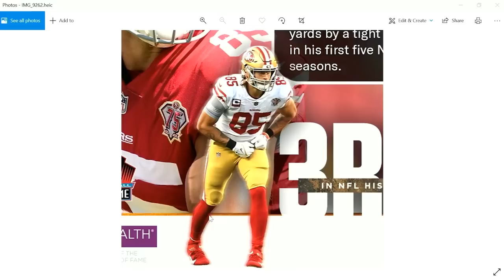Humans Are Moving Wrong, GOATA is the Answer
Today we are joined by the founder of GOATA (Greatest Of All Time Actions) Gil Boesch and GOATA Coaches Gary Scheffler and Ricky Stanzi. GOATA was created through analyzing movement in slow motion video. They studied the crawling variations of babies, indigenous tribes and super athletes that avoided non contact injuries.
Seiza Chair